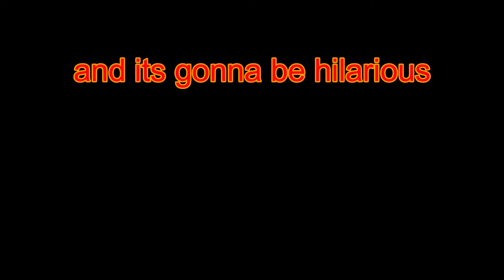Nick Carries the Squad (Fortnite Funny Moments)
Jimmy, Timmy, Slasher, and Nick play Squads in Fortnite Battle Royale with lots of funny moments.